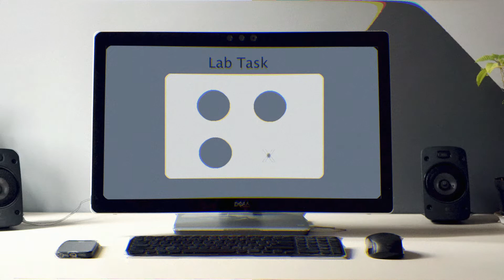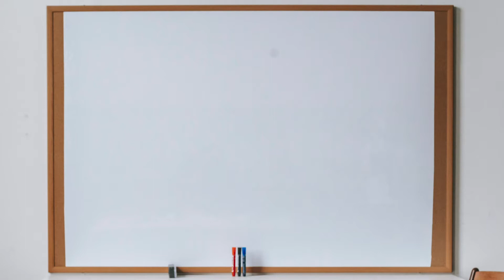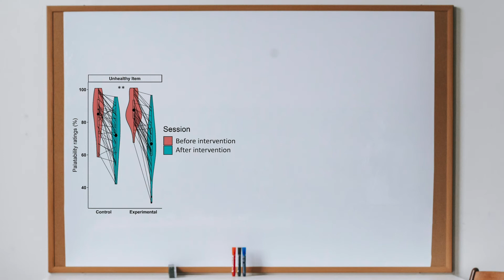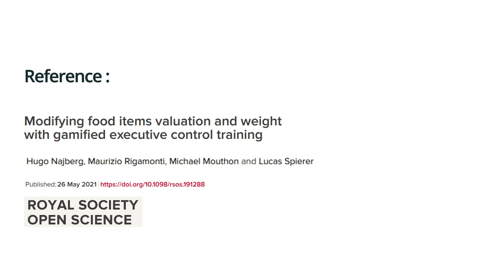GSGS'21 - Session 3.1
Najberg Hugo - The Diner-Gamified response training intervention